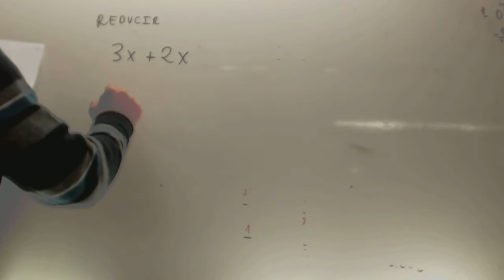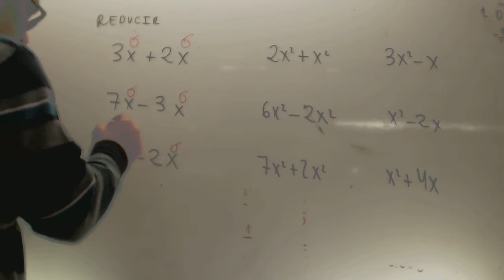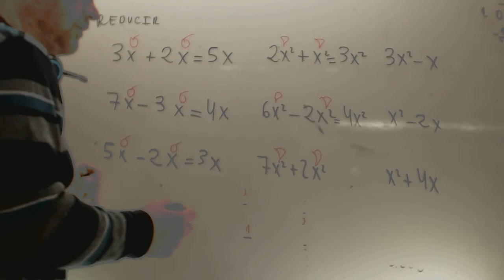Reducir polinomios Algebra Matematicas 1 ESO Academia Usero Estepona